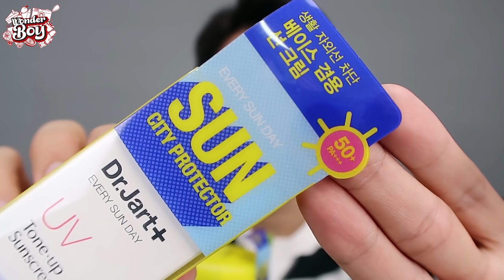เปิดคลังสมบัติกระเป๋าsephora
***กันแดดsupergroopมีซีลีโคนนะครับ